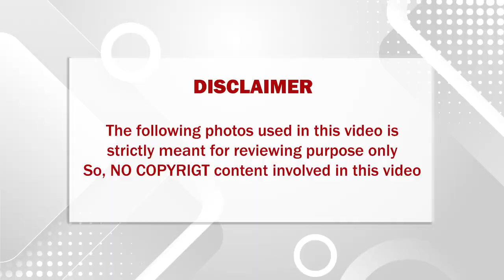மனநல மருத்துவமனையில் சேர்க்கப்பட்ட பிரபல நடிகை அவருக்கு நடந்த கொடுமையைப் பாருங்க